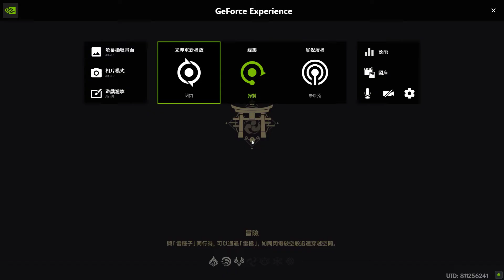【原神】雷電將軍新副本!! 這到底是什麼關卡也太難了??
看右邊有大切人後大就沒了到底???